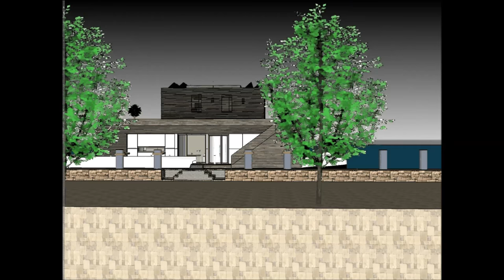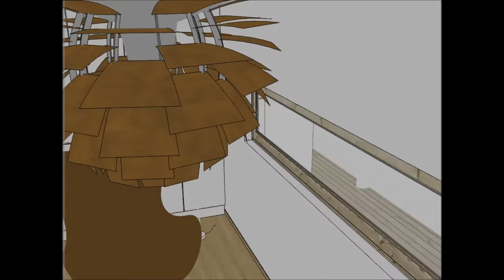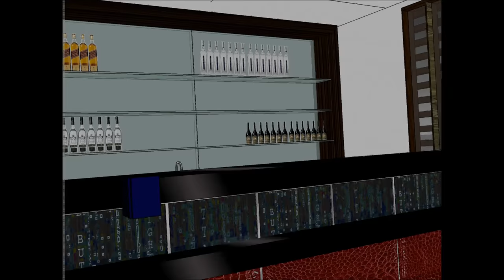Unique Houseboat 船屋 Beijing Tianjin Sanya Qingdao Xiamen Dalian in CHINA adventure on youtube floati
The Unique Houseboat 船屋 Beijing Tianjin Sanya Qingdao Xiamen Dalian in CHINA adventure on youtube floati is made to sustain quality of life:

The Unique Houseboat 船屋 Beijing Tianjin Sanya Qingdao Xiamen Dalian in CHINA adventure on youtube floati includes an Extravagant Barge Design ready for the extravagant user to rent the barge Houseboat

The Unique Houseboat 船屋 Beijing Tianjin Sanya Qingdao Xiamen Dalian in CHINA adventure on youtube floati has three level plans with basement underneath it, which consist all the facilities needed for the renter. The Houseboat Barge has a unique modern contemporary design with unique architectural features. It has its own lounge area with gorgeous view of the bay.